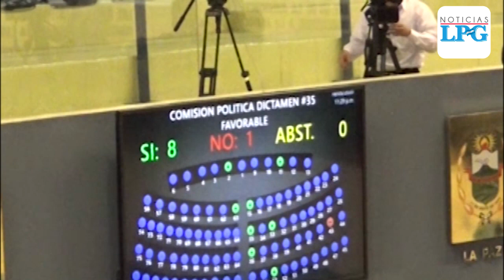Presidente Bukele dice que demandará a Asamblea y Sala de lo Constitucional ante CIDH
Ha dicho que la demanda será por atentar contra la "salud y la vida" de los salvadoreños.

¡Visítenos!